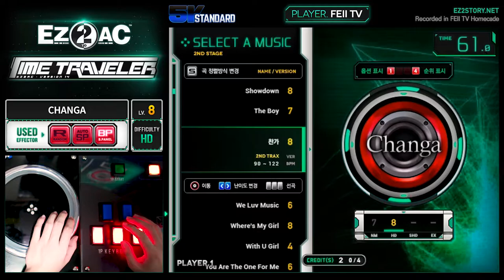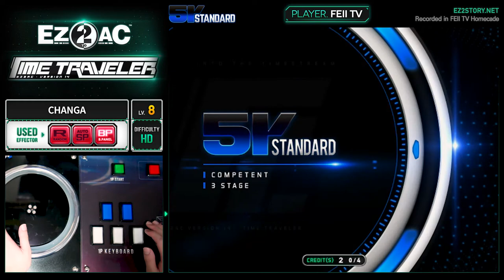[EZ2AC : TT] 5K (8) CHANGA [HD]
Comment : BGA가 안 깨지는 것을 보니 리마스터를 거친게 아닌가 싶습니다